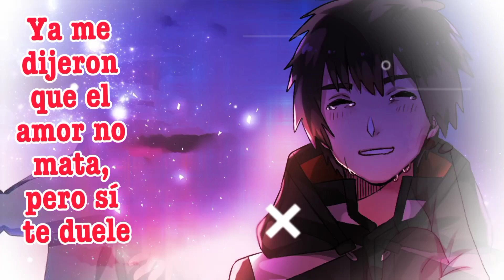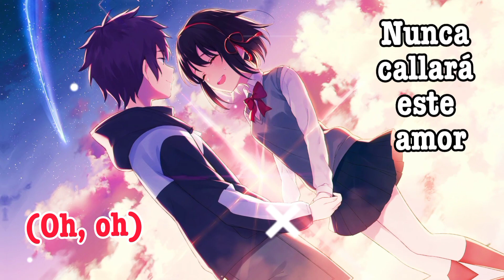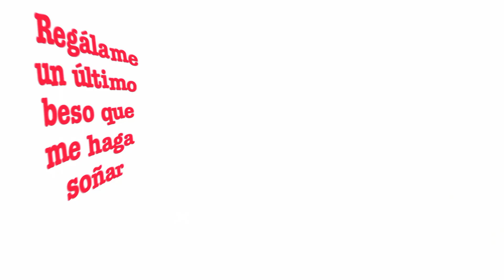Nightcore - Por Que Te Vas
Song:
TINI, Cali Y El Dandee - Por Que Te Vas